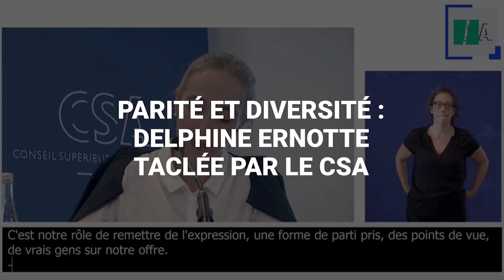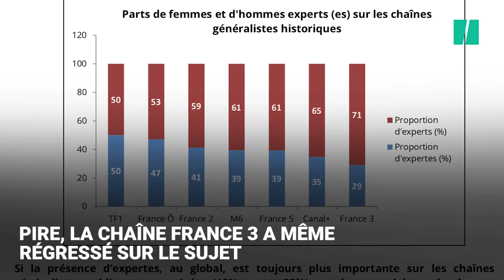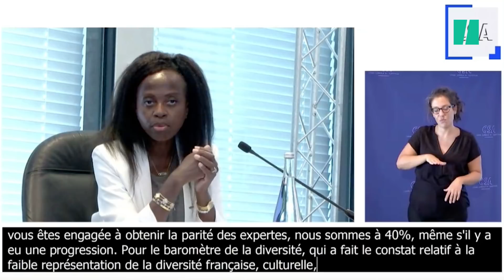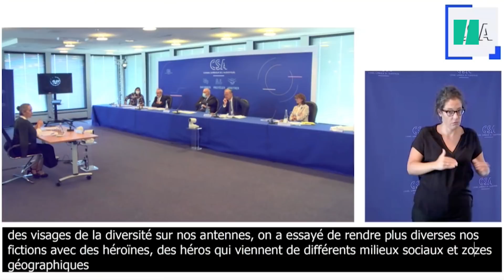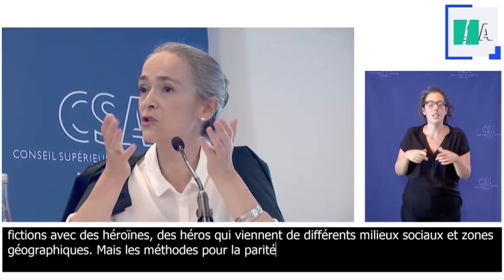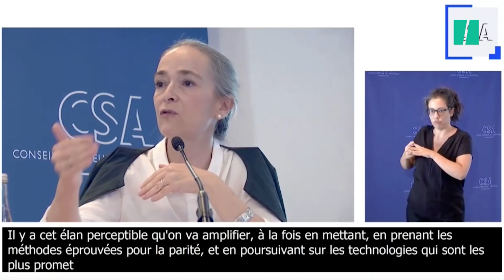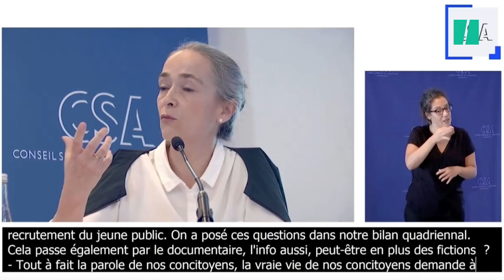Delphine Ernotte taclée par le CSA pour le manque de diversité à France TV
L'actuelle présidente de France Télévisions a dû défendre bec et ongle son bilan face aux sages du CSA et ça n'a pas toujours été facile.